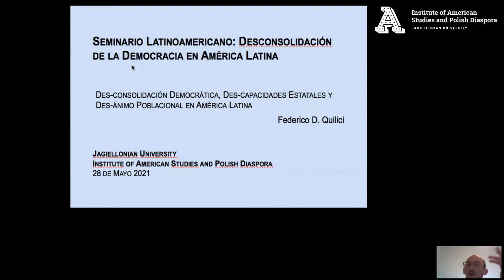Dr. F. Quilici - Des-consolidación Democrática, Des-capacidades Estatales en América Latina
Conferencia pronunciada durante el seminario “Desconsolidación de la democracia en América Latina” el 28 de mayo de 2021 por dr. Federico Quilici (Universidad de Buenos Aires, Instituto de Capacitación Parlamentaria).